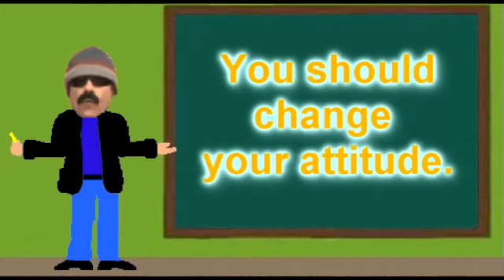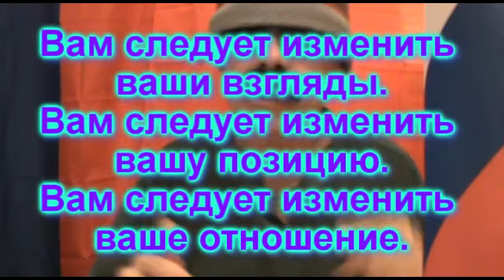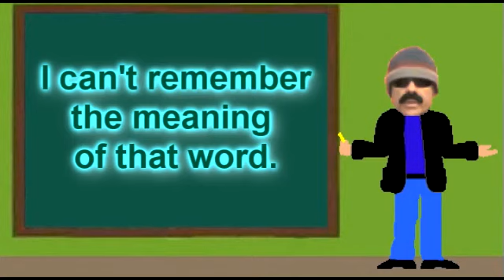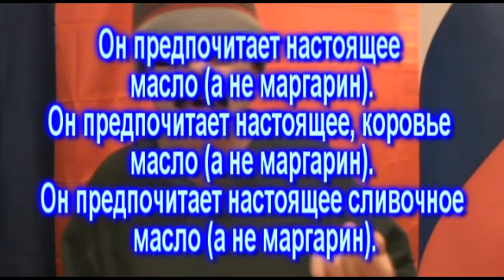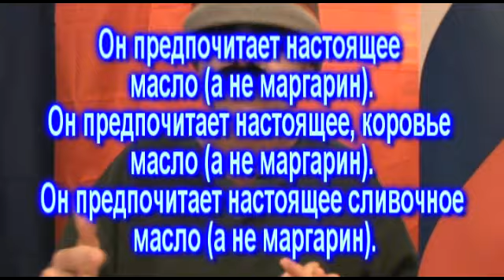English to Russian 26 - вспомнить, напоминать, впрямь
You should change your attitude.
He was really tired.
That cloud resembles a whale.
I can't remember the meaning of that word.
He prefers real butter (as opposed to margarine).

TRANSCRIPT:
Rusky Ed here with a lesson about remembering, forgetting, and reminding. More on that following the intro song!

Actually this lesson is a little mixed up, but we do talk about words for remembering, forgetting, and reminding. In fact, to start things off here are a couple useful phrases:
Я забыл всё об этом.
Я про это всё забыл.
(I forgot all about it.)

So, now we get to the actual lesson with sample sentence one:
A few words will be useful for this translation:
следовать - should, ought to
изменить - to change, to alter
взгляд - view, opinion
позиция - position, attitude
отношение - attitutde
Using these words and a couple others we derive the following translations:
Вам следует изменить ваши взгляды.
Вам следует изменить вашу позицию.
Вам следует изменить ваше отношение.
It should be noted that отношение is not the best translation because it is usually used as attitude towards something as in отношение к.

Sample sentence two is like a whole bunch of sentences in one:
The word of interest here is впрямь and впрямь means really or indeed. Along with the word for he and the word for tired, the following translation is derived:
Он и впрямь устал.
Alternatively, the following translations would also work:
Он действительно устал.
Он на самом деле устал.
If we change the "really" in the original sentence to "very" and wish to translate "He was very tired" into Russian, the following translations would work:
Он очень устал.
Он сильно устал.
And finally, if we want to say, "He was extremely tired" then the translation would be:
Он ужасно устал.

The third sample sentence is as follows:
The focus word here is напоминать and напоминать means "to remind" on the one hand and "to resemble" on the other hand. Along with the word for whale and the word for cloud we get the following translation:
То облако напоминает кита.
BTW, the translation for "That cloud reminds me of a whale" would be:
То облако напоминает мне кита.
Also, if we wanted to say "That cloud looks like a whale" the translation would go like this:
То облако похоже на кита.
Additionally:
Спасибо за напоминание.
Спасибо, что напомнили.
(Thanks for reminding me.)

Moving on now sample sentence number four:
The key word here is вспомнить and вспомнить means to remember, to recall, or to recollect. Along with some other words which are probably familiar the translation goes like this:
Я не могу вспомнить значение этого слова.
Alternatively, if you wish to say:
I don't recall the meaning of that word.
Then the translation would be:
Я не помню значение этого слова.

And finally we have a little discussion about butter and margarine:
We have a little problem with this translation since both oil and butter translate to масло and so in order to distinguish between oil and butter usually butter is referred to as сливочное масло and vegetable oil is referred to as растительное масло. Of course, предпочитать means to prefer and настоящий, as used in this context, means real or genuine. Also коровий means cow or bovine and so the following three translations will work:
Он предпочитает настоящее масло (а не маргарин).
Он предпочитает настоящее, коровье масло (а не маргарин).
Он предпочитает настоящее сливочное масло (а не маргарин).

Be sure to check out the online lesson at RuskyEd.com for a bonus dialog!

The focus words for this lesson include:
позиция (attitude)
впрямь (really)
напоминать (to resemble)
вспомнить (to remember)
настоящий (real)